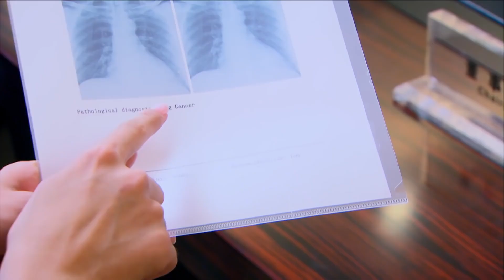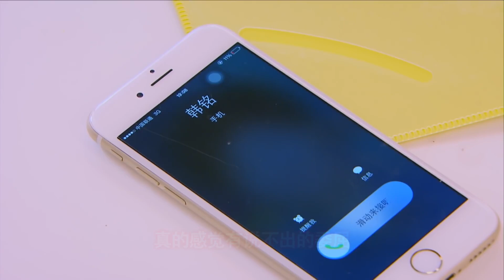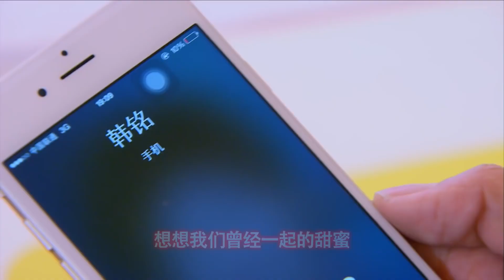富豪得癌卻拒絕治療，只為阻止孫子和打魚妹談戀愛，心機女知道後直接用此逼打魚妹離開！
劇名：《幸福歸來》Return of happiness
主演：李沁、吳卓羲、童苡萱
劇情簡介：某沿海城市，主人公魚幼薇小時候因一場意外流落偏僻漁村，雖生活艱苦，但她從沒失去對生活的信心。面對懦弱的養父、冷漠的養母、生病的弟弟，她用堅強撐起一片天。幼薇熱愛帆船和大海，一心想要成為帆船手，她與韓氏帆船隊的負責人韓銘不打不相識，在韓銘的幫助下，幼薇離自己的帆船夢想越來越近。然而現實的打擊接踵而至，對手的挑戰、弟弟病情的惡化，以及困擾她的身世之謎拖住了幼薇前進的步伐。幼薇迎難而上，奮力戰勝對手並通過辛勤勞動湊足弟弟的手術費用，幼薇還解開家族和自己的身世謎團。最終，幼薇成就了一個漁村女孩的航海傳奇。